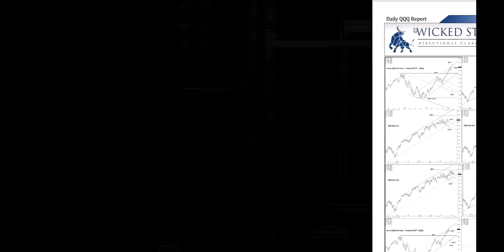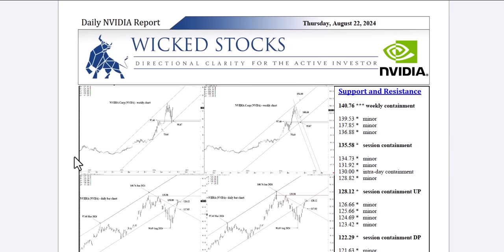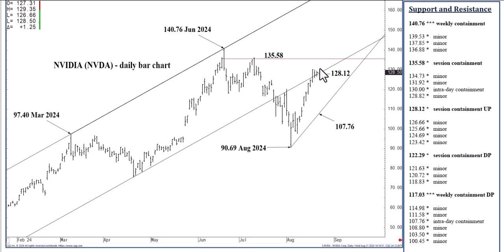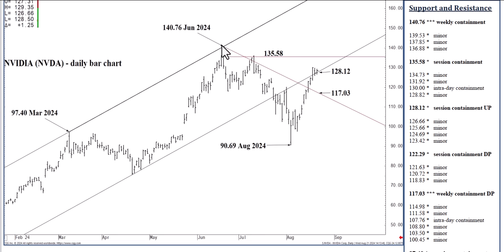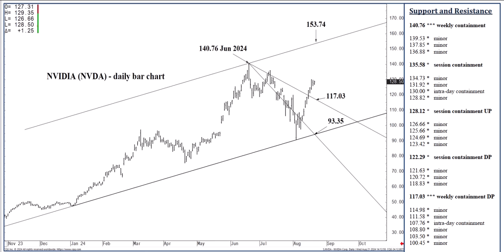NVIDIA Stock Price Analysis | Top $NVDA Levels To Watch for Thursday, August 22nd, 2024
In this video, we bring you technical stock analysis for NVIDIA. We hope to bring you directional clarity for NVIDIA stock based on the important price support and resistance levels for Thursday, August 22nd, 2024.

🟢 NEED Help Using Our Levels? (session, intraday etc.)
Use our free guide here!!!